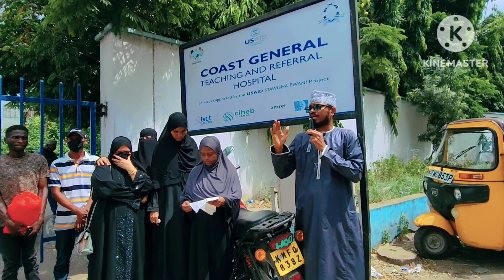BADO TU 20,000 MAITI ITOKE MOCHARI 15 January 2024